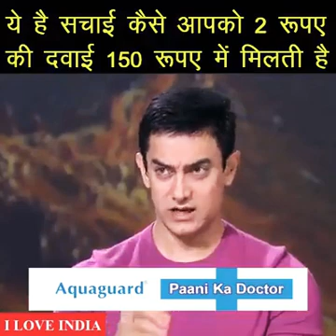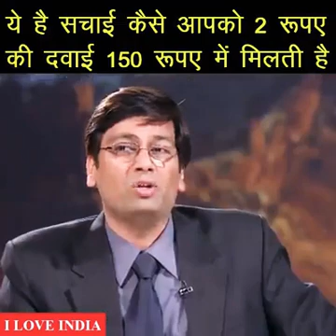SATYAMEV JAYTE BEST EPISODE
TRUTH OF MEDICINES
MUST WATCH